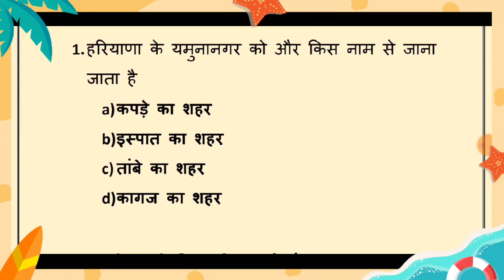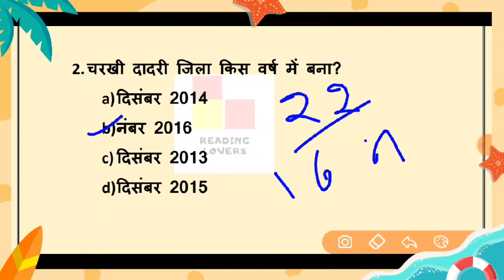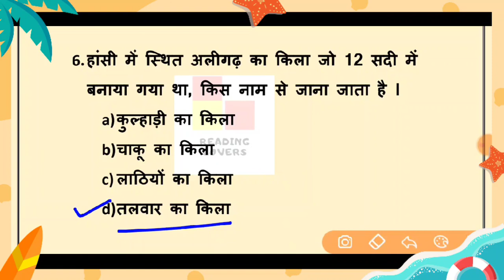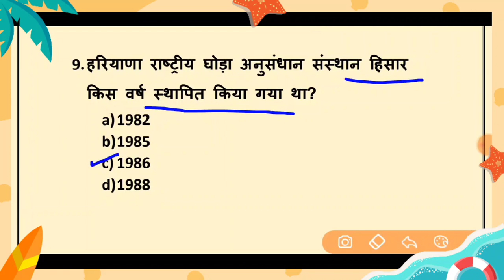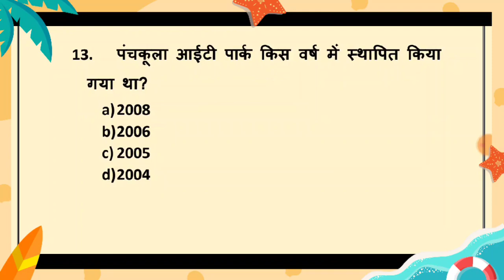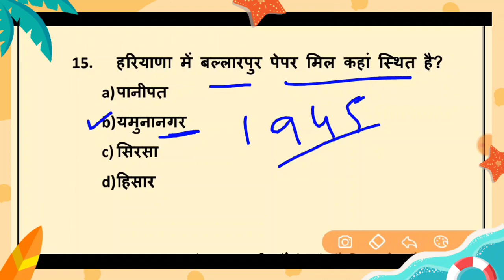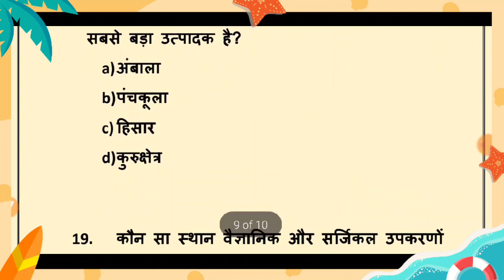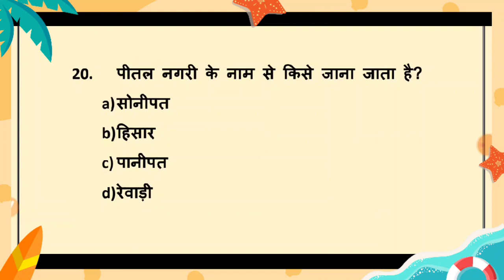Haryana GK for gram sachiv l HARYANA GK FOR HSSC EXAM I HARYANA GK QUESTION I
HTET TGT PGT PRT POLICE ANGANWARI CLERK GROUP-D JE PATWARI GRAMSACHIV ALL HSSC EXAMS. दोस्तों इस वीडियो में मेरे द्वारा हरियाणा करंट अफेयर्स के महत्वपूर्ण प्रशन करवाए गए हैं।अगर आपको हमारे क्वेश्चन अच्छे लगते हैं तो हमारे चैनल को सब्सक्राइब करें लाइक करें और साथ में बैल वाले आइकन को दबाना ना भूले जिससे आपको हमारे आने वाली वीडियो की नोटिफिकेशन मिलती रहेगी। इस वीडियो की पीडीएफ आप हमारे टेलीग्राम ग्रुप से भी प्राप्त कर सकते हैं। इसका लिंक आपको डिस्क्रिप्शन में मिल जाएगा।

TAGS

1)
2)HARYANA_POLICE_GK
3)HARYANA GENERAL KNOWLEDGE
4)HARYANA GK
5)HARYANA GK IN HINDI FOR HSSC
6)HARYANA GK IN HINDI
7)HARYANA GK 2020
8)HARYANA GK QUESTION
9)HTET
10)HR GK
11)HARYANA GK FOR HTET TGT